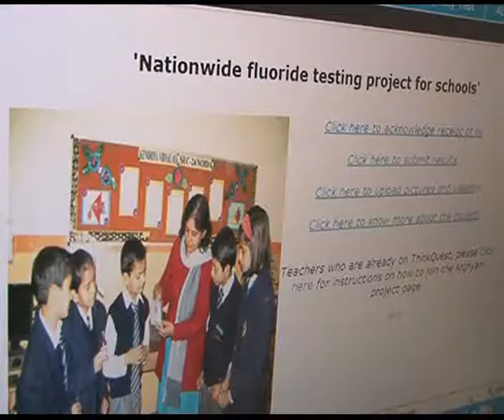Flow of fluoride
A nation-wide project by Bangalore-based NGO Arghyam, teaches students how to test
water for fluoride levels.